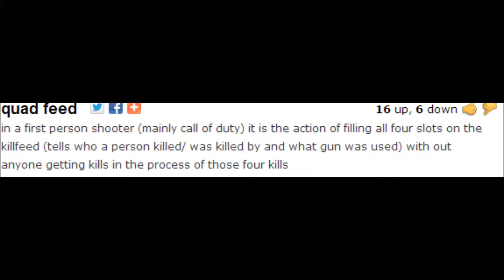"QUAD TIME" - Black Ops 2 Knifing Quads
SMASH that like button for these awesome quads!

Sorry but unfortunately I was not recording my voice in the 2nd quad. I must have forgot to!

Thanks to James QUADman for getting dat awesome axe feed! :D